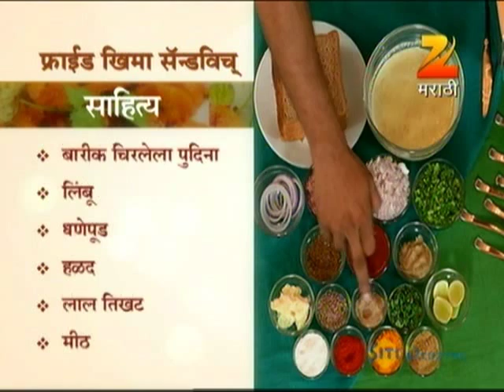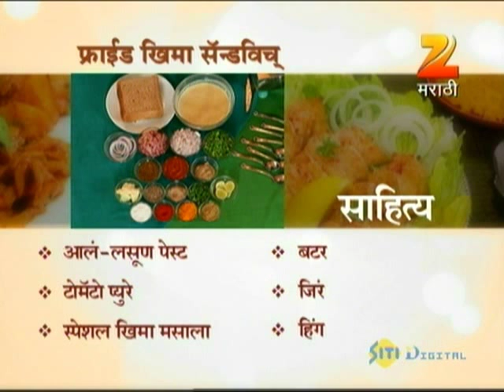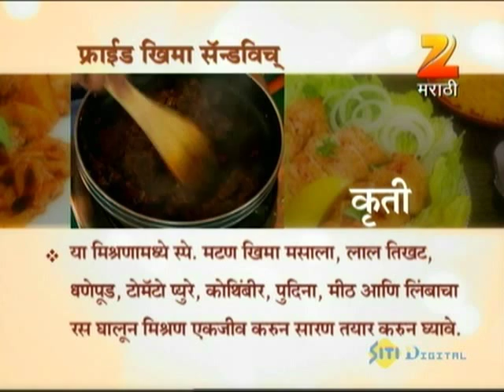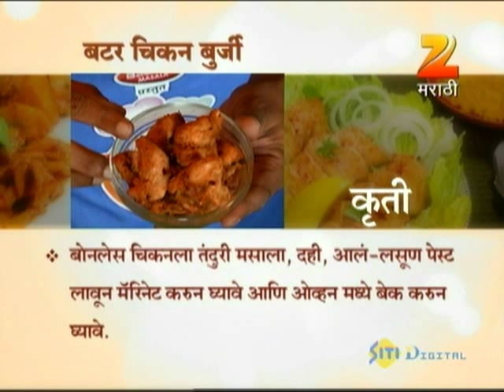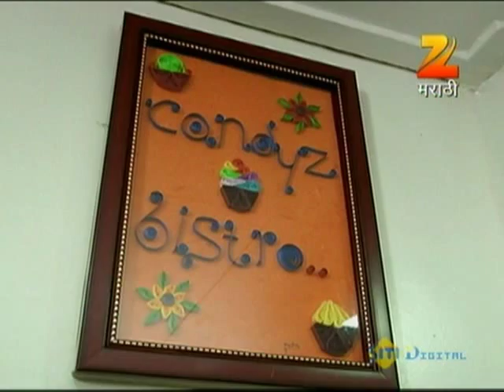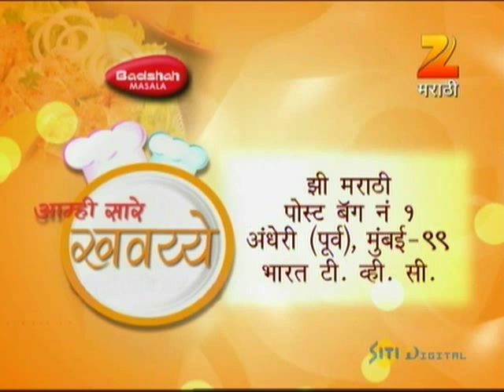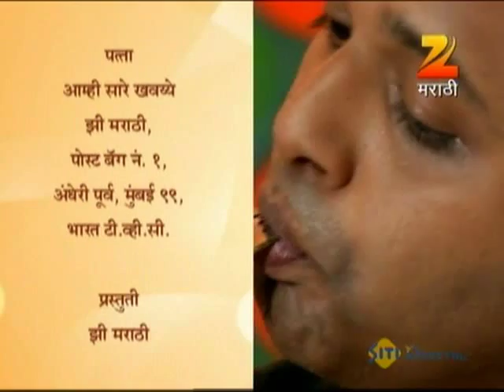Aamhi Saare Khavayye | Zee Marathi Cookery TV Show | Full EP - 1396 | Prashant Damle, Sankarshan